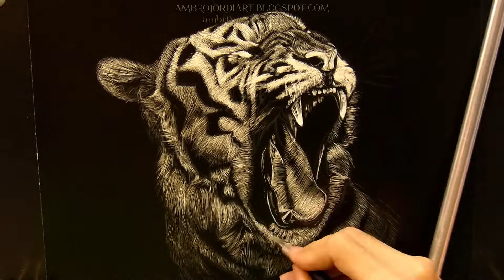Tiger Scratchboard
Drawing a Tiger using scratchboard
Click HD for best results
Tools:
-Art knife
-(24x32cm) (9,45"x12,6") Carte à gratter noire